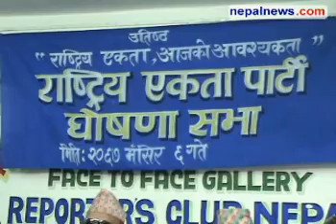New pro-monarchy party announced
A new pro-monarchy party called Rastriya Ekta Party was announced on Monday amidst a programme organised in the capital.  The party is headed by Sarad Chandra Dahal. Nepalnews.com, is a leading Internet destination dedicated to bring you news, events, polls, discussions, forums about and from Nepal. Our primary objective is to bring "news as it happens"; quality news which is impartial, timely and independent. Our equally important other objective is to make this a web community for all people around the globe who have any interest, or need any information about Nepal.